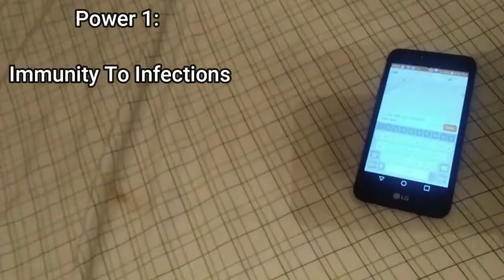Character Profile: Killer Ted